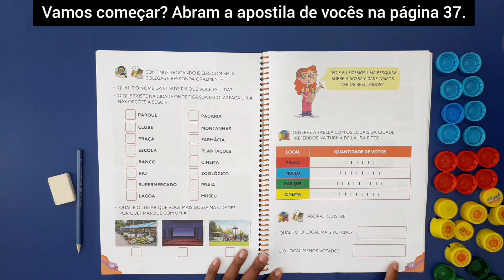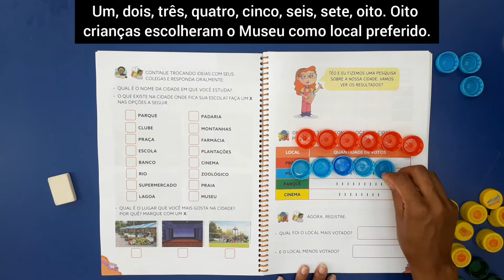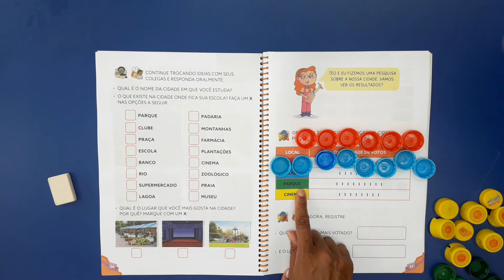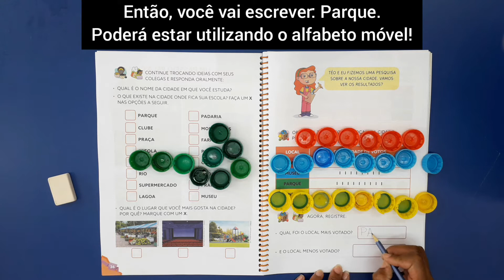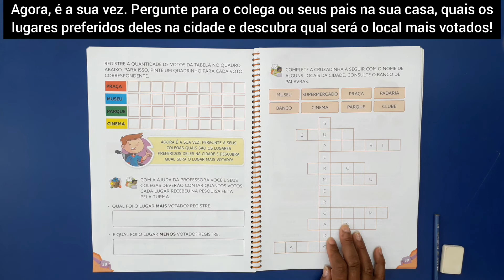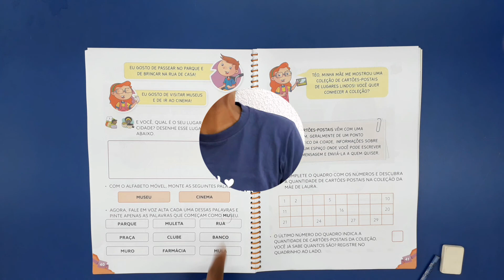Aula 91- Prof Suzana-Apostila (Educação Infantil) - Páginas 37 à 40